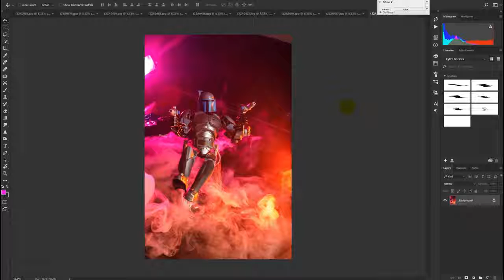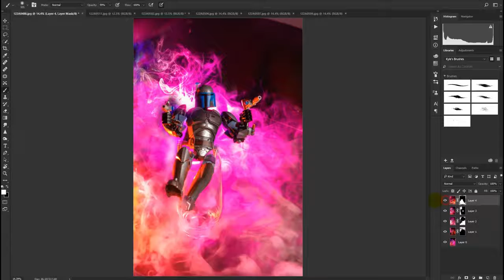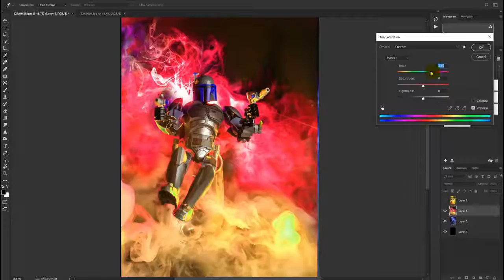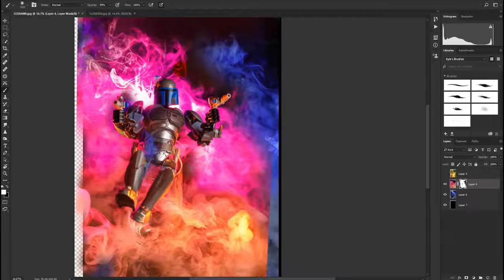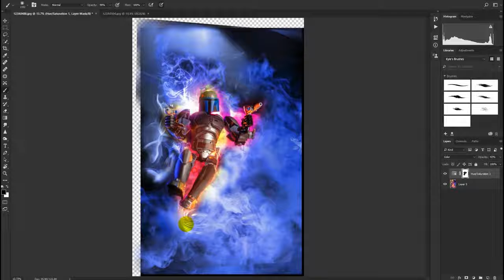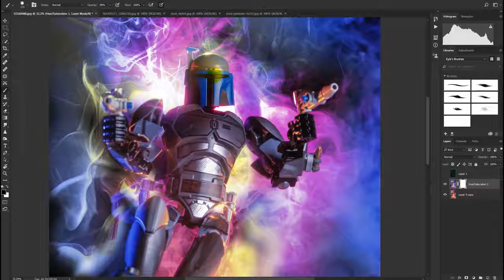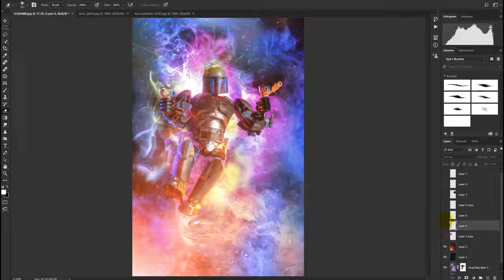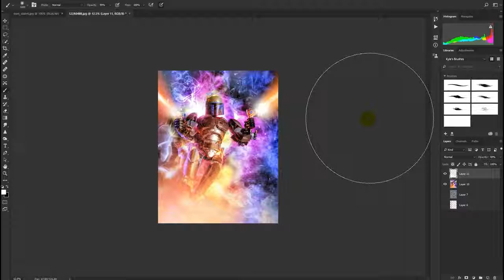Denis s'amuse #3: Jango Fett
video en acceléré d'un composite photo